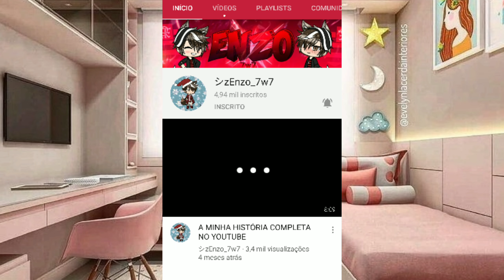Divulgação #7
┏                  C o n t i n u e  ?                ┓

┗        [ Y e ѕ ] ◄               [ N o ]           ┛

•Oii lobinhas e lobinhos e raposinhas e raposinhos este vídeo é mais uma divulgação parte #7 divulgando canais então espero que gostem e deixe o seu Like Fox 🦊

Participantes do vídeo:
Lala Fox

•Me sigam no Instagram: @lele_fox_ofc

~Esse vídeo é um:

°•Meme•°

°•Série•°

°•Mine Série•°

°•Mine Filme•°

°•Filme•°

°•Aviso•°

°•Tradução•°

°•Divulgação•° ✔️

°•Outro•°

°•°•°Parcerias•°•°•

              ×App que eu usei×

• Gacha Life ✓
• KineMaster BTS ✓
• Powerdirector Pro ✓
• Erazer ✓
• PicsArt ✓
• Ibis Paint X | x
• Pixel Lab ×
• Cute CUT Pro ✓
• YouCut ×
• Aligth Motion ×
• Glitch Vídeo ×
• DU Recorder ×
• YouTube Studio ✓
• Mago Vídeo ×
• 90s ×
           ×Gacha×
Life ✓
Verse
Studio

         ∆Nossa Família∆
Eu :3
Laura
Mãe: Nilceia
Luan
Vivi
Alex
Tayler
Hiago
Carlos
Yuki
Kaique
Lyvia
Júlia
Duda
Kaylane

~Áudio usado:

~Original:

Espero que tenham gostado e não se esqueça de se inscrever e deixe o seu Like Fox e até a próxima

~Nyaaa

                         Tchau ❤️
                         Bjs da Lele Fox e Lala Fox🦊🐺